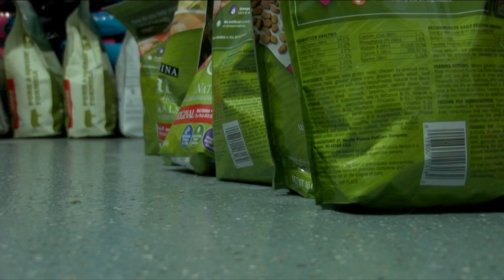Pet Connection Programs seeks community support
Pet Connection Programs in East Aurora has been offering animals a safe place to stay for more than three decades. But now they're asking for the community to help them.